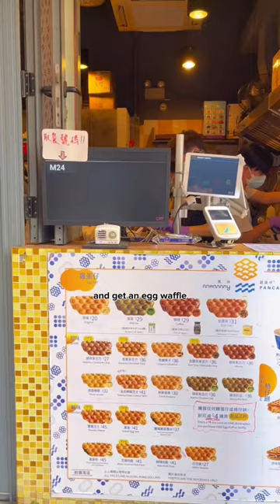Only eating Hong Kong style food for a WHOLE DAY! 🇭🇰